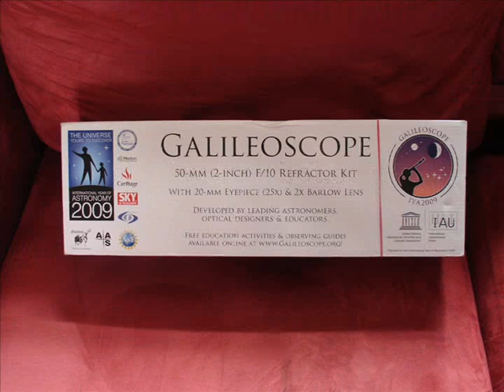Galileoscope telescope, a web-cam and the moon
I got a Galileoscope the other day and though it'd be fun to attach an old web cam from my bin of obsolete computer junk to it.

If anyone could recommend a good inexpensive web cam that allows manual control of the exposure/brightness/contrast and has a decent resolution I'd love to hear about it. because this one is baaaaad.